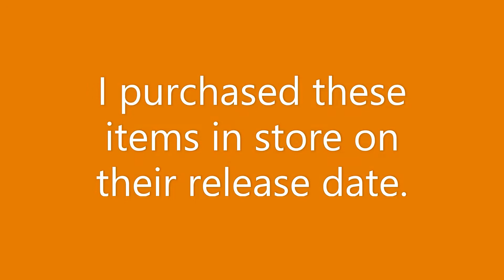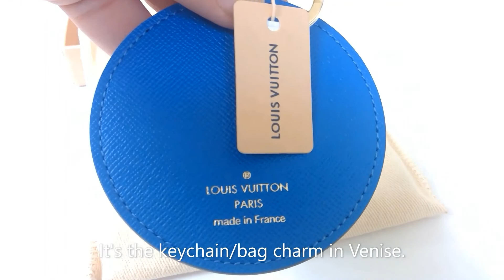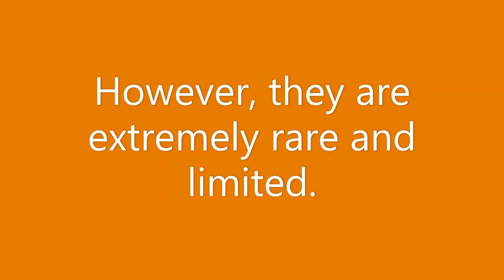Louis Vuitton 2019 Holiday Collection Unboxing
Unboxing of three small leather goods from the 2019 Louis Vuitton Christmas Holiday Collection.  These items are hard to find items and were not available for pre-order.  The unboxed items include:

1. Elizabeth Pencil Pouch in Venise
2. Zippy Coin Purse
3. Vivienne Xmas Bag Charm and Key Holder